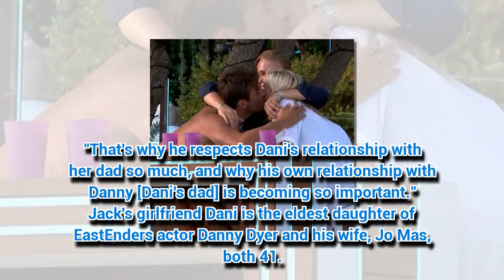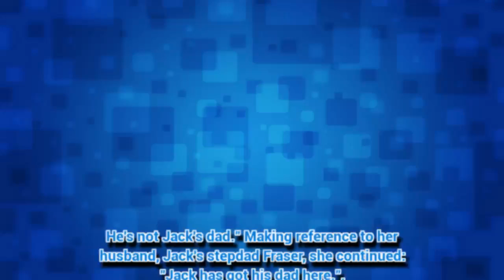Love Island winner Jack Fincham DISOWNED convicted drug dealer dad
LOVE Island champ Jack Fincham's dark family past has now come to light.
*If you see meaningful video, please like, comm